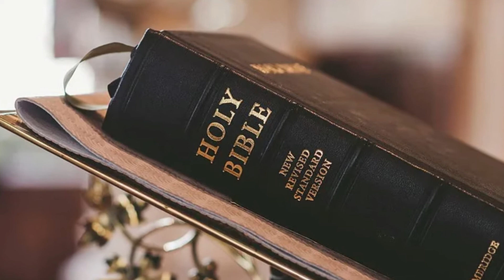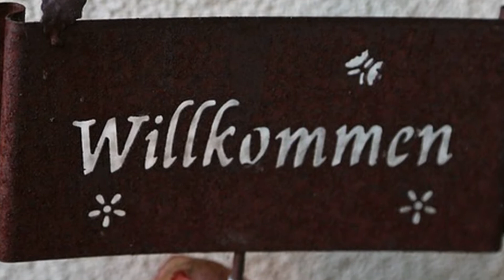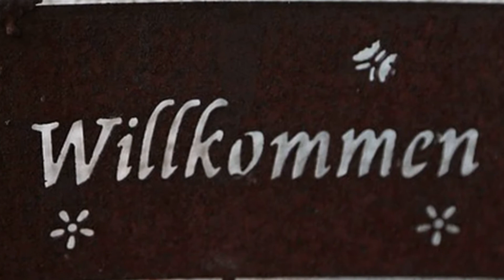Jesus nimmt die Sünder an - eg 353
Jesus nimmt die Sünder an, dieses Motto zieht sich durch alle acht Strophen des Liedes. Dieser Trost gilt zu allen Zeiten allen Menschen